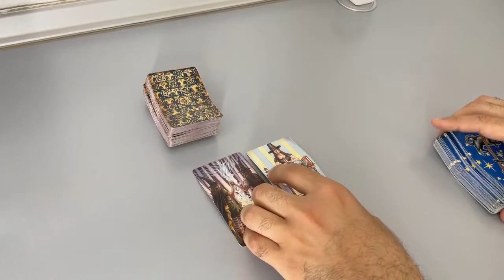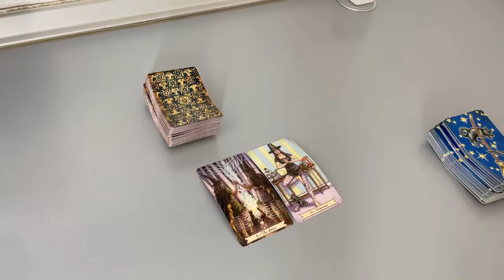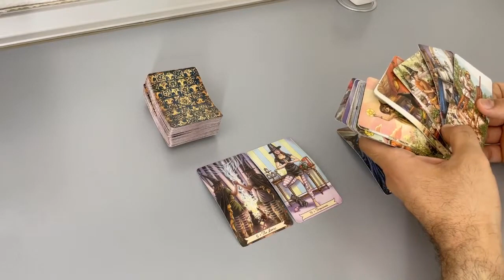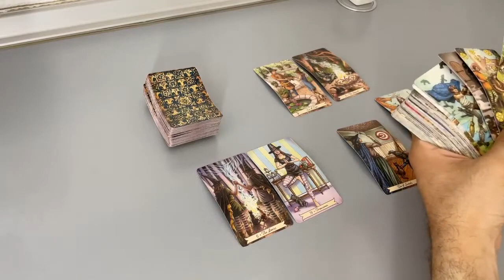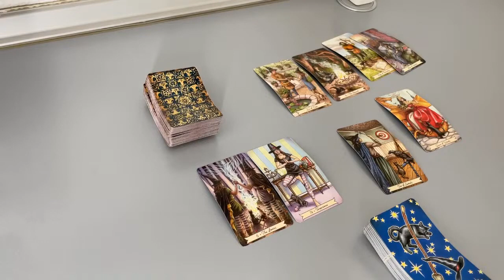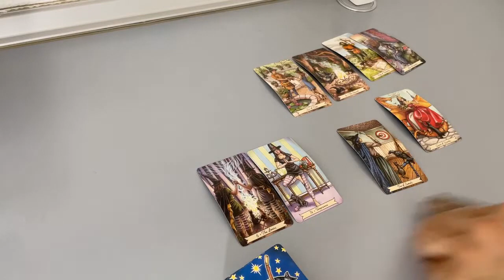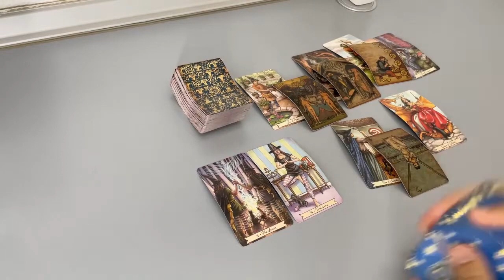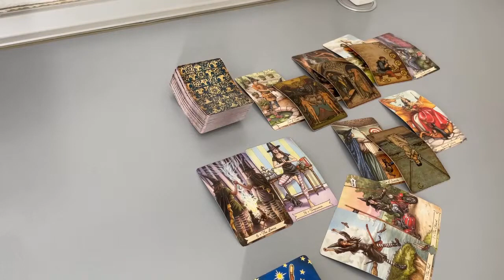CANCER - If they would talk now, this is it… (June, Tarot)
(Limited Availability)